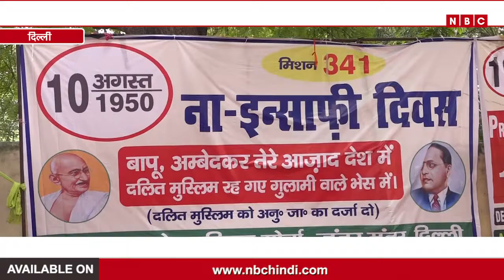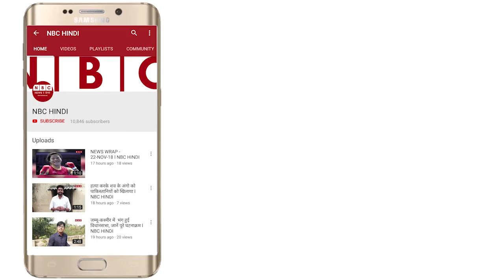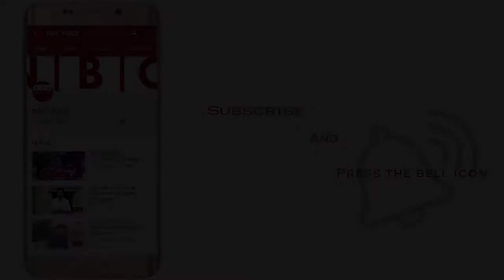मुस्लिम मोर्चा ने किया विरोध प्रदर्शन l NBC Hindi